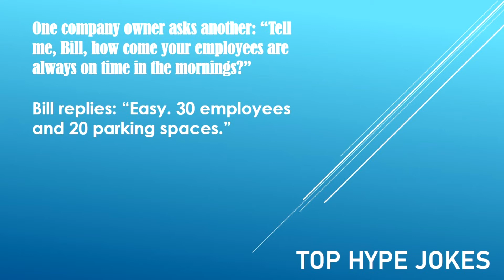Boss Level Laughs: Top 5 Funny Jokes - When a Company Owner Asks...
Get ready to roar with laughter in our latest video, "Top 5 Funny Jokes - When a Company Owner Asks..."! Ever wondered what happens when the boss cracks a joke? Brace yourselves for a corporate comedy show that will leave you in stitches! Join us as we explore the hilarious side of office life with these cleverly crafted jokes.

At the Humor Academy, we're dedicated to spreading joy through laughter, and in this video, we've cherry-picked the top 5 jokes that will have you giggling uncontrollably. Our expert comedians have ingeniously woven humor into the daily grind, turning mundane office scenarios into laugh-out-loud moments.

But that's not all! Interested in crafting your own comedy gold? Dive into our Humor Academy course, where you'll learn the best humor techniques, from perfecting workplace banter to mastering the art of observational humor. Whether you're a seasoned professional or an office newbie, our course is designed to transform you into a comedy maestro!

Ready to turn the office into a laughter hub? Enroll in our Humor Academy course today and discover the secrets to becoming a workplace comedy genius! Click the link to enroll and let the laughter revolution begin! 👉 Humor Academy Enrollment

More than 150 Funniest Jokes and Anecdotes Book Of Jokes On AMAZON

- Funny One-Liners Quick and Short Jokes and Humor Academy Course

- Funny T-shirts, Hoodies, Accessories - dream merch in Sviaton`s store and the Natural Vision Recovery Blog with great benefits for eyesight recovery and vision improvement tips.